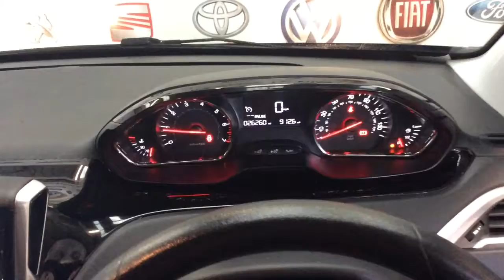RICHARD HARDIE USED CAR PEUGEOT 208 NG14 WVB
DAB Digital Radio Upgrade, Manual Air Conditioning, Cruise Control with Speed Alarm/Speed Limiter, 7in Large Multifunction Colour Touch Screen, Multifunction Colour 7in touchscreen, 15in Azote Alloy Wheels, Tyre Pressure Sensors, Electric Front Windows with One Touch Electric Front Drivers Window, USB Socket, Bluetooth